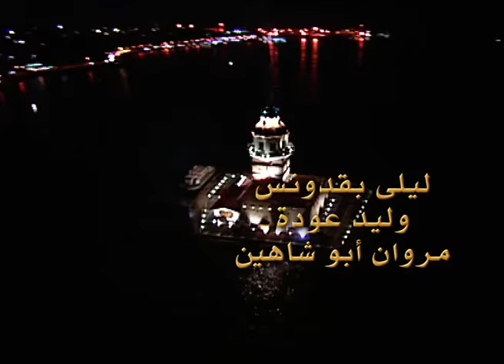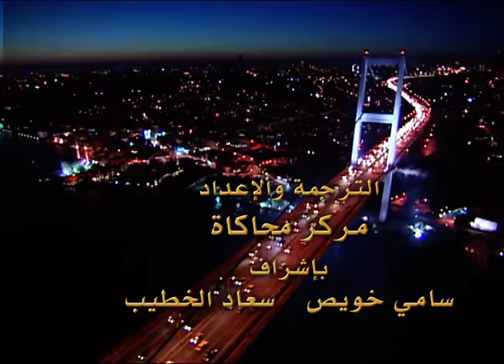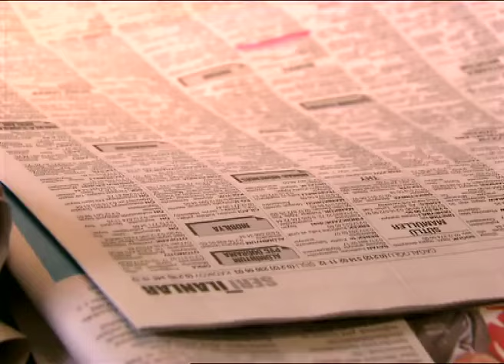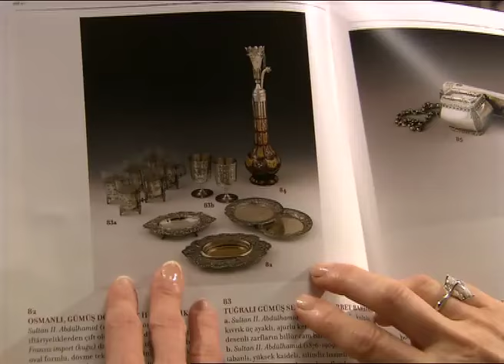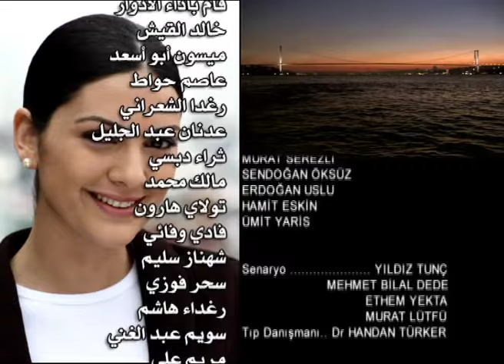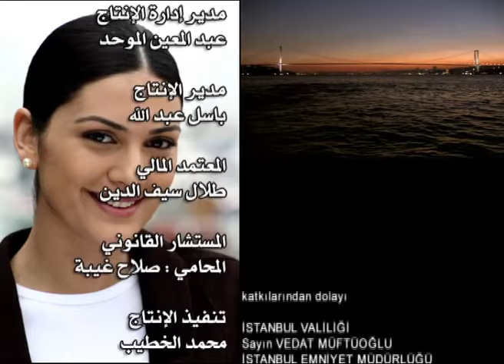مسلسل و يبقى الحب الحلقة 8